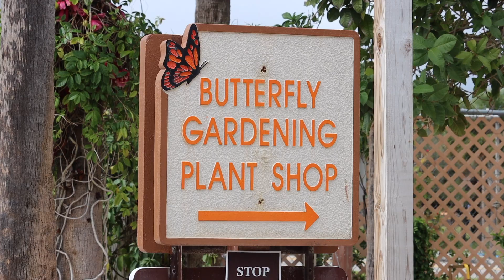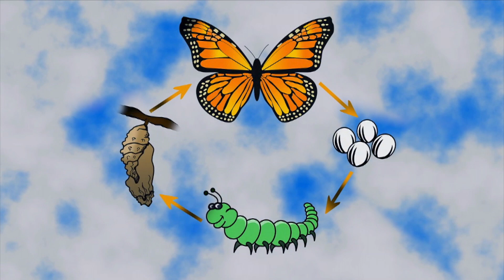A Day With a Butterfly Expert | Butterfly World Virtual Field Trip | KidVision Pre-K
Miss Penny and the KidVision Kids visit Butterfly World to learn about the role of a Butterfly Expert. Come learn about the stages of the butterfly life cycle, how to plant a butterfly garden, and see the inside of a butterfly research lab!